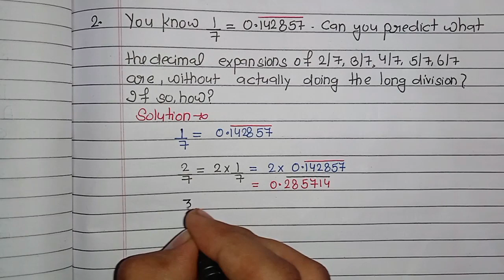Class 9th | Maths | Chapter - 1| Exercise - 1.3 | Number System | New Ncert Book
Class 9th | Maths | Chapter - 1| Exercise - 1.3 | Number System | New Ncert Books
Terminating and Non - Terminating
Representation of irrational number on number line.
Show how to represent √5 on the number line.
Show how to represent √2 on the number line
Show how to represent √3 on the number line
Class 9th | Maths | Chapter - 1| Number System | Basic | Exercise - 1.3  | New Ncert Books

Class 9th Maths | Chapter - 1
Number System Class - 9th Ncert Maths
Real Numbers
Natural Numbers
Whole Numbers
Integers
Rational Numbers
Irrational Numbers